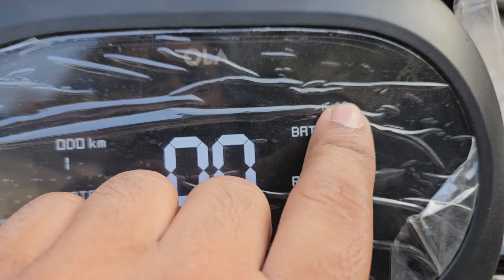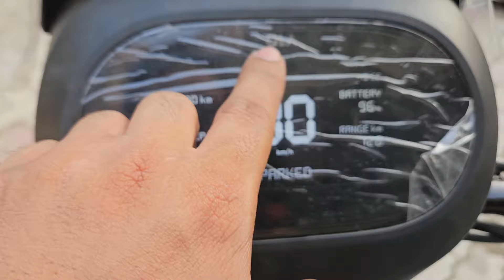Ola S1X Electric Scooty 2024 | fastival Discount Low Down payment ✅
ola s1x
electric scooty
ola s1x plus price
ola electric
ola s1x
ola electric
ola s1
ola s1x review
ola s1 pro
ola s1x range
ola s1x specs
e-scooter comparison
affordable electric scooter
ola s1x+ range test
electric scooter india
budget scooty
electric vehicles
electric scooter
affordable e-scooter
ola s1 pro review
ola electric price
ola s1 vs s1x